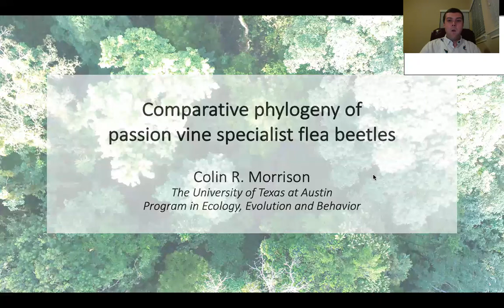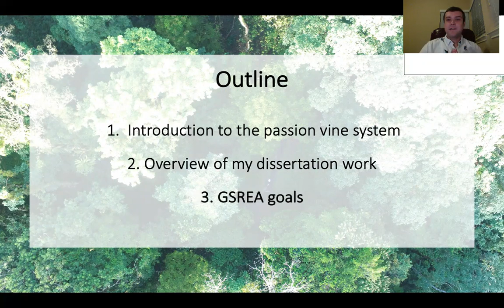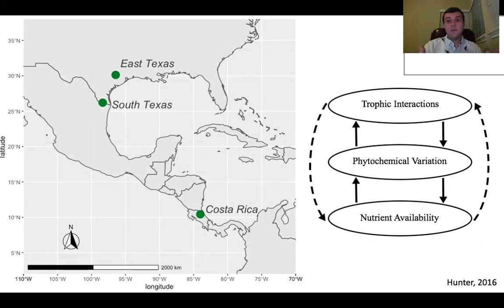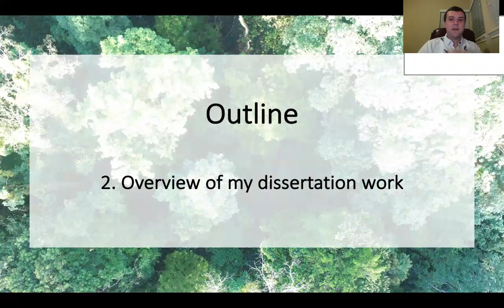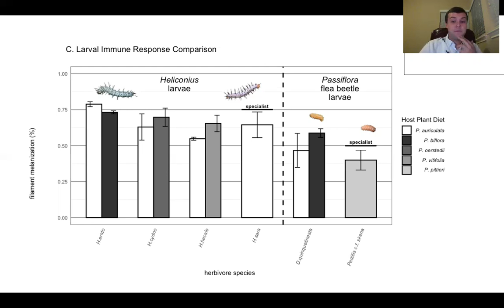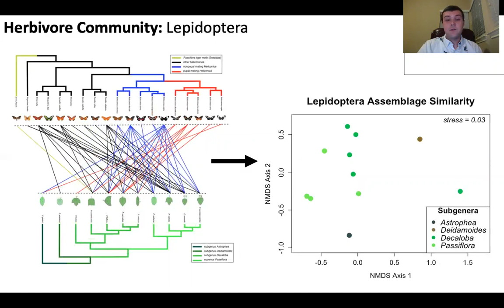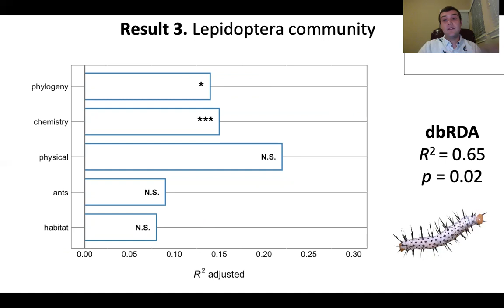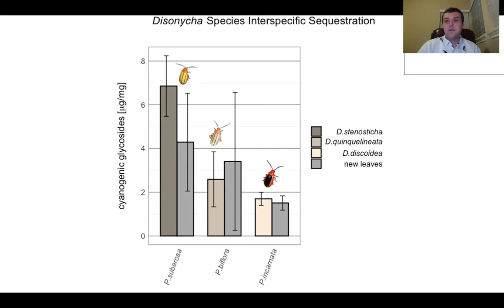Colin Morrison - Comparative phylogeny of passion vine specialist flea beetles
Talk by Colin Morrison, winner of the 2020 Graduate Student Research Enhancement Award at the Annual General Meeting of the Coleopterists Society 2020

Comparative phylogeny of passion vine specialist flea beetles (Coleoptera: Chrysomelidae)